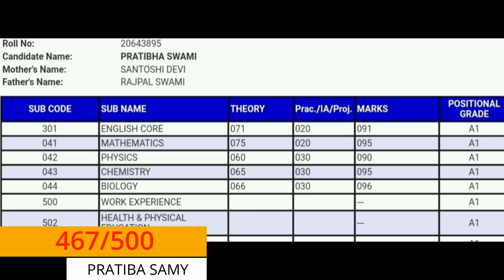CLASS 12 CBSE RESULT 2022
CBSE # Cbse 2022 # Cbse result